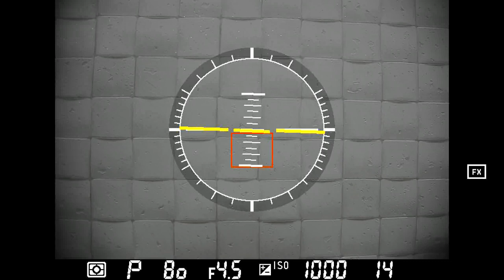Nikon D4 Live View 가상 지평선